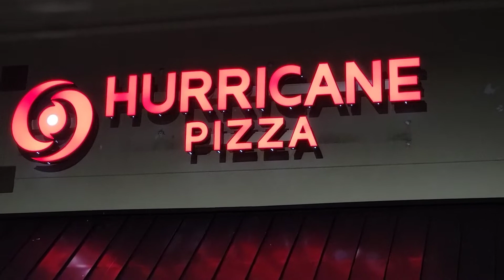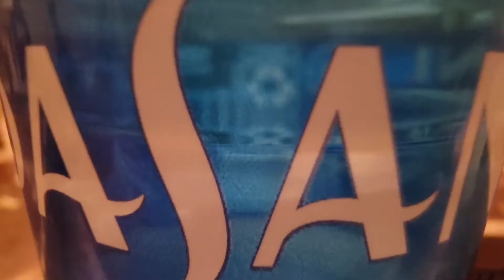HURRICANE PIZZA REVIEW - Enjoying some pie in the eye of the Storm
First time going to the newest pizza joint in Pensacola.
I review 2 pizzas, the MEAT WAVE and Buttery Garlic Shrimp